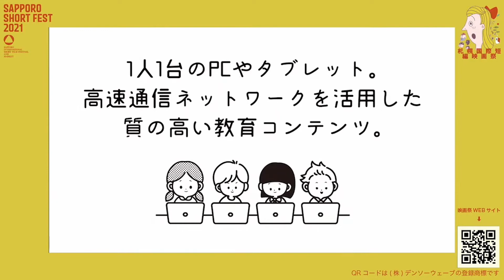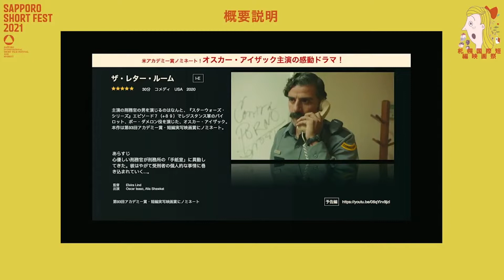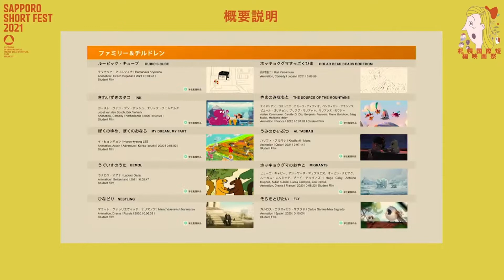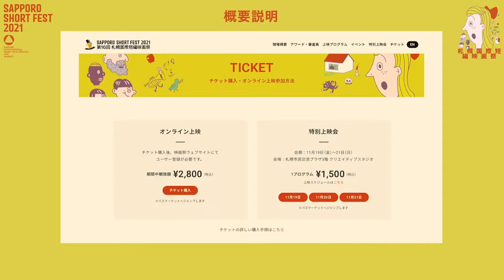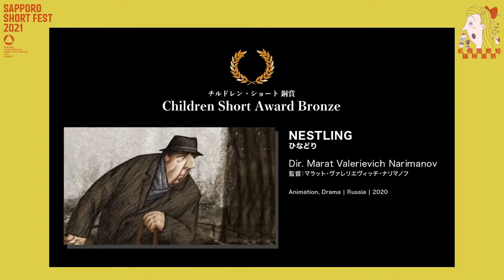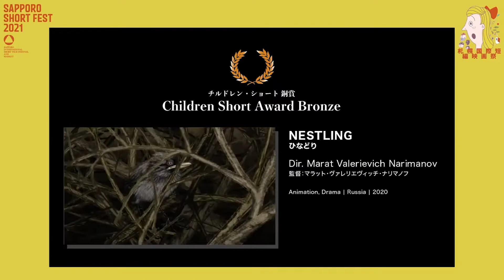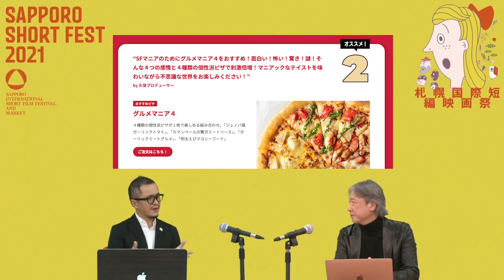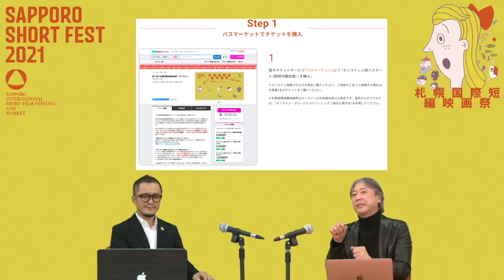第16回 札幌国際短編映画祭：オープニング・イベント(SapporoShortFest2021_OPENING)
第16回 札幌国際短編映画祭のオープニング・イベントを19時よりライブ配信します。
2021年11月12日〜12月5日まで24日間、オンラインにてショートフィルム観まくり放題！
ぜひチケットをお買い求めいただき、お楽しみください！
メリー・ルー・ベリ
スティーブ・ベイカー